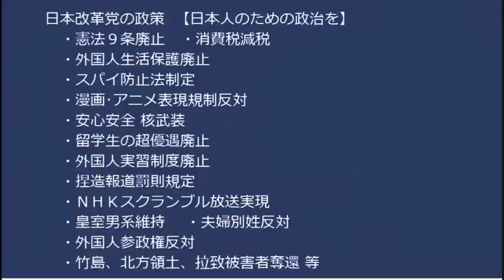英利アルフィヤが強パヨでヤバい、自民の衆議候補なのに／小西ひろゆき今日も元気に嘘で自己正当化／都福祉保健局Colabo担当部長が4月1日から小笠原勤務に御栄転、現代の島流しと話題に 20230403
傘寿間近オババ様、さんじゅまぢかオババ様とお読みさせて頂くところ、読み間違えてしまいました。大変失礼をいたしました。

稲田朋美議員、LGBT法を擁護だが賛同意見皆無で袋叩き

170-0005  東京都豊島区南大塚 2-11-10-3階 くつざわ亮治 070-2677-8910 まで